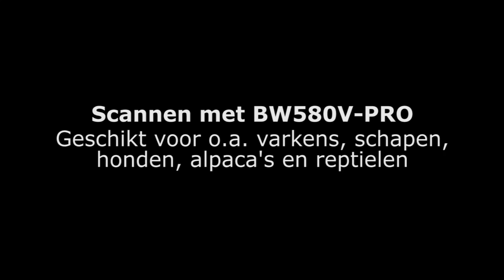Scannen met BW580V-PRO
Het maken van een echo bij pythons (eieren) en boa constrictor (levend barend) om te zien of ze dragend zijn